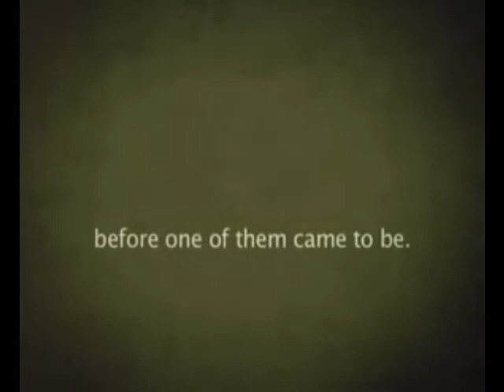CHADRICH RAFAEL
JAN 12, 2011  9:45PM  6lbs 5oz